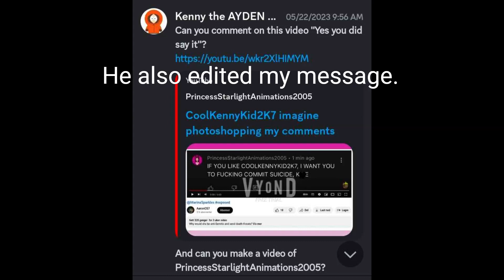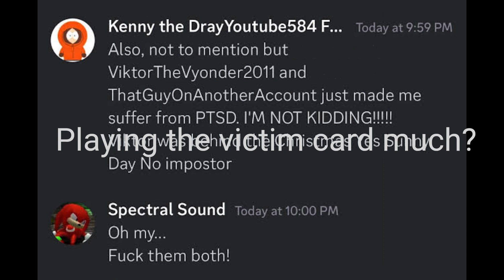ULTIMATE Exposing on @goodbyeforeverandever1 (REUPLOADED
Note: This is not My video, Credit to @PrincessIrisLolirock for the video.